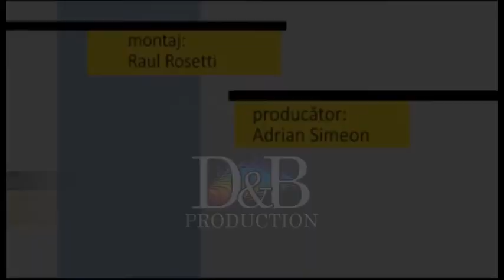Fotoliul cu ghimpi Adrian Botca PART 2